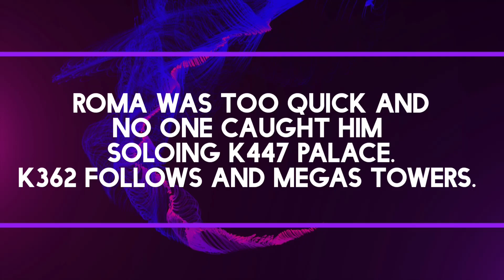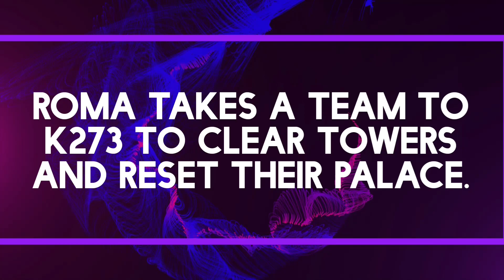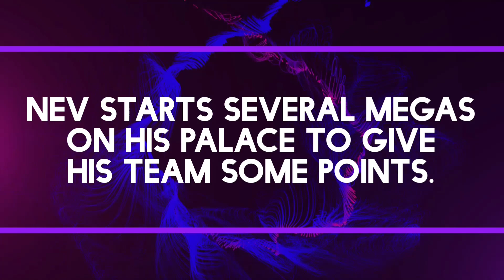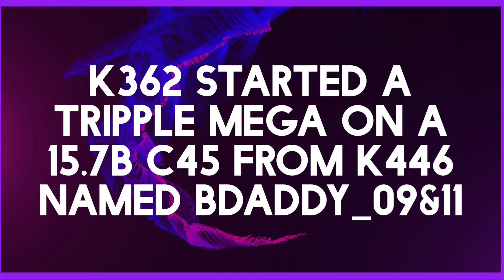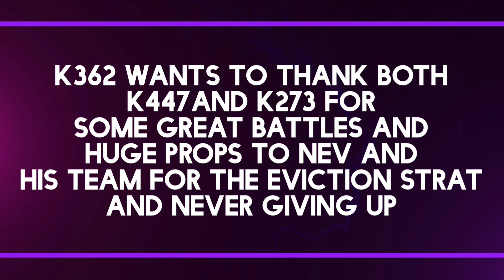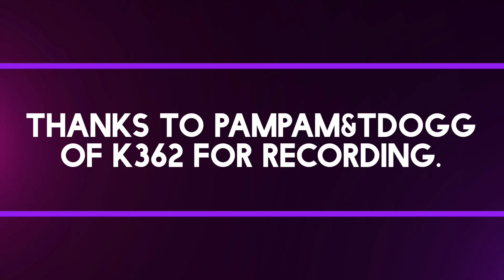-GoG-KvK-Team K362 ImpRoma/Barda/TDogg/Jr Freight Train/Unfamous vs K274 Nev&K447Splendid-Tripple-